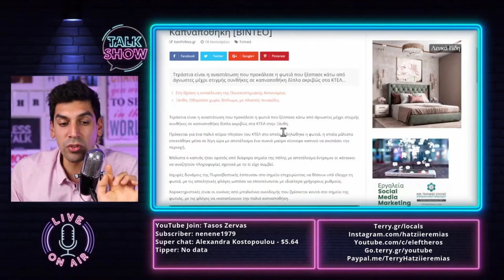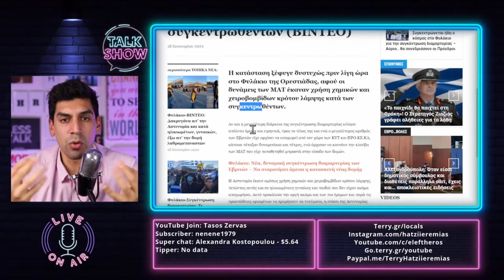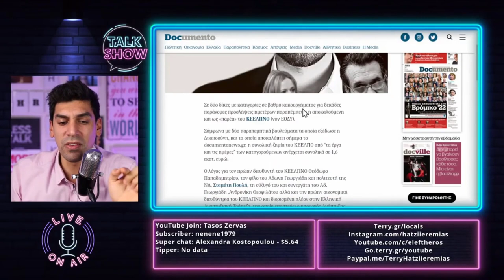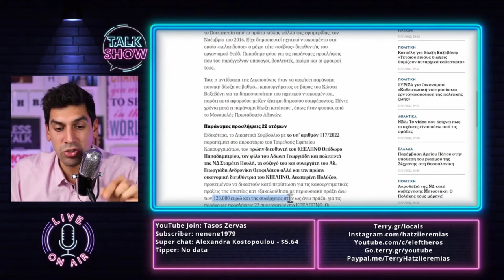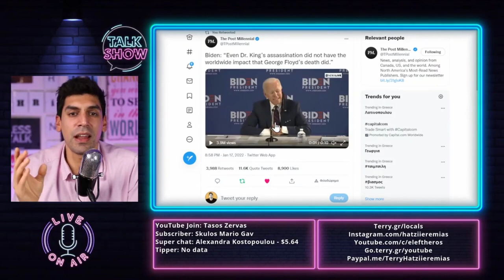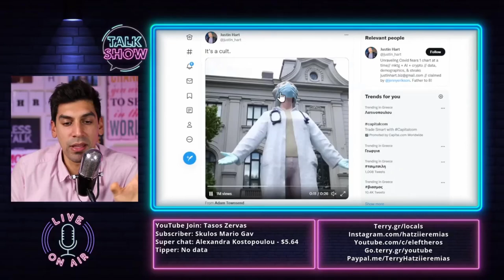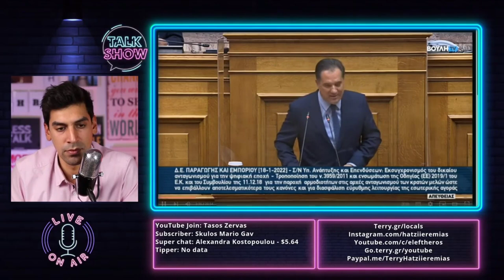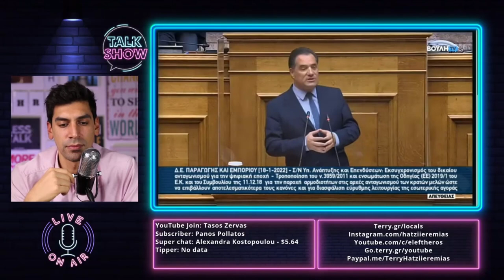Ο Άδωνις Γεωργιάδης Στην Καλύτερη Πολιτική Του Ομιλία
Δίνω στους ανθρώπους την ευκαιρία να μάθουν πως να βγάλουν ένα επιπλέον εισόδημα από trading σε Μετοχές και Crypto

Shoutout to my Gold members του καναλιού αυτού:

chris mouzakis
AKIS CHARITOS
Γιαννης Χαντζης
DIMITRIOS GERMANLIS
Kostas Mauroeidis
Vicky Papadopoulou
William Hoeft
CHRYSI CHARALAMPOPOULOU
Christoforos Kanakis
George Emmanouilidis
Athanasios Baloumis
Θανάσης Τσαρούχας
Yannis Vlassis
George Hatzigeorgiou
Milton Ntragatakis
Yanni Koustenis
mrs79
Kostas Diveris
Ιωάννης Τυράσκης
Stilianos Vourvoutsiotis
Sotiria Vasilopoulou
Chris gts
Andreas Papadakis
ΣΤΕΛΙΟΣ ΒΟΥΡΒΟΥΤΣΙΩΤΗΣ
Georgios Christoulis
Meletios Sifonios
Kwstas Kwttis
Efstathios Lazaridis
alex karlos
glock35gr
Korina's Academy
Marios Diamantis
jimbo vele
Manos Honda
Nick Kaperonis
Georgios Koutloubasis
Penny Kondea
Penelope Kahtitsi
Hellas national-socialist
Harry Sevastopoulos
effie m
Χαράλαμπος Παπαιωάννου
Peripatitisss Walker
Nicolas D.
Marios Kapa
Dimitrios Antoniadis
Nikos Panagiotidis
Kiriakos Kutalios
dimitris chatzichristos
nikos kolitsidas
antoniskalymnos
Z Petraki
Tasos Tzanavaras
Angie Zie
ΤΑΣΟΣ ΟΙΚΟΝΟΜΟΥ
ignatios19
ninjazxob
Emmanuel Christodoulides
Hellas Speed
kostas konstandoudakis
VaEd Melios
Σταυρουλα Γρηγοριαδου
ΓΕΩΡΓΙΟΣ ΤΣΙΑΜΗΣ
Niko Adalis
Miltos Anas
Tania Design
louies fronimos
PTZAGK1
Aristides Mourmouras
Evridiki Vafeiadou
Παντελής Αποστολάκης
Christos D
Andreas K.
IOANNIS KAVVADIAS
Michel Tsavlidis
Sotiris Mavris
Doc X
Konstantinos Prentzas
Ιωάννα Βρυώνη
Charilaos Diakos
Eirhnh Xristodoulou
Dimitrios Mavridis
Athanasios Belegratis
Billy Bellos
Γερωργία Λάζου
ΙΩΑΝΝΑ ΚΟΡΘΟΥΛΑ
maria katerina
ΓΑΒΡΙΗΛ ΧΡΥΣΙΚΟΠΟΥΛΟΣ
Στέλιος Καμπέρος
Nikos P
MrCasual TV
nikos xatzipetros
Xristos Tsali
Elena Velona
Ama ta paro
ΗΛΙΑΣ ΜΠΟΛΩΣΗΣ
Kyklinski
Savvas Kyriakidis
Dimitris Fotopoulos
Paul V.
Αντώνης Πανόπουλος
σχήμα . gr
kostas Manolis
nikos stampoulis
θεοδωρος Ορδουλιδης
George Andreou
stelios an
kostas plageras
Ναντια
JinosMJ